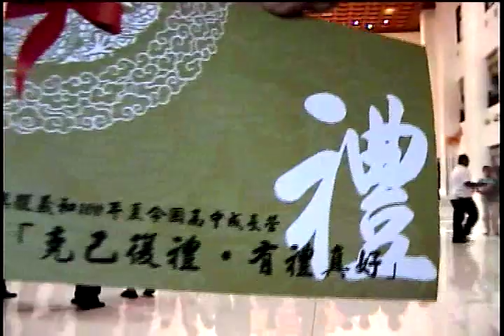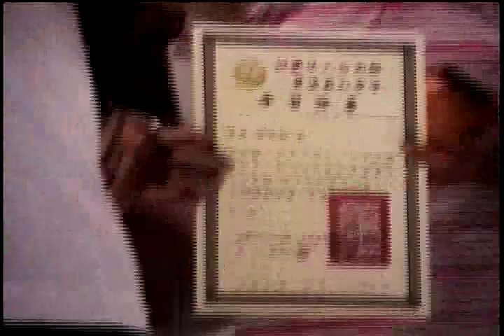Video 20110724 161328gg中學營在台南市官田區社子里神源山莊義和聖堂舉行